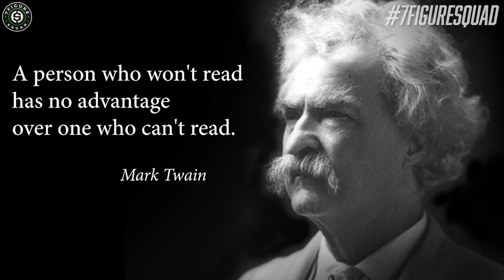3 Simple Steps to Create Wealth Like A Millionaire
In this live workshop I break down 3 simple steps to create wealth like a millionaire and the importance of financial literacy month.